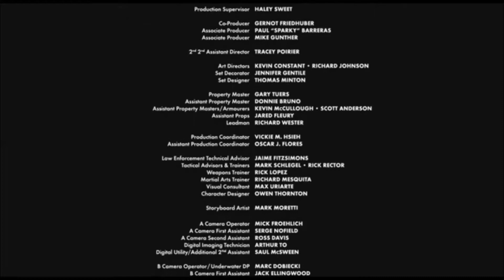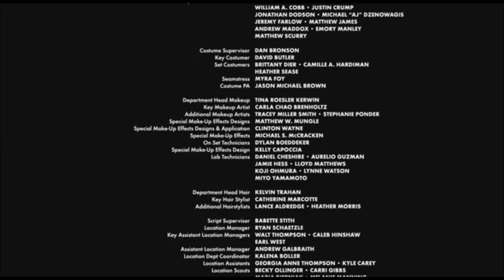Sabotage Theme - We All Go Home Tonight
Sabotage Movie Theme - We all go home tonight by David Sardy.